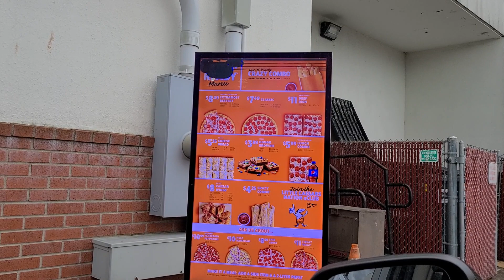Almost Hot n Ready